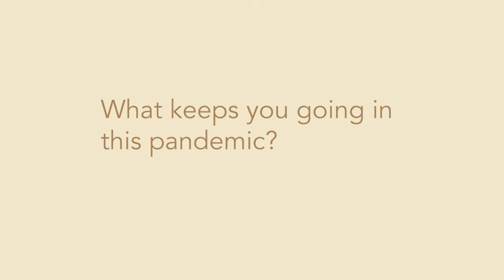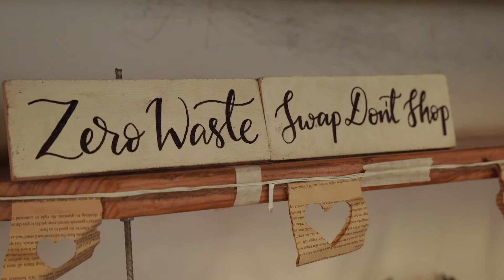In Conversation with Niharika Jain, Sustainable Lifestyle Consultant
Catch our conversation with our Maalin Niharika Jain, a Sustainable Lifestyle Consultant, who actively works with small to medium size farm businesses to bring the “farm to table” culture back in the food and wellness industry, emphasizes on living a least wasteful life, sharing knowledge and resources instead of having a transactional approach towards life and building a conscious community.